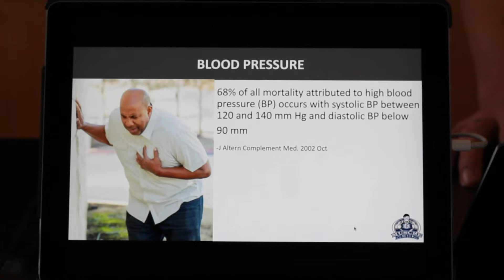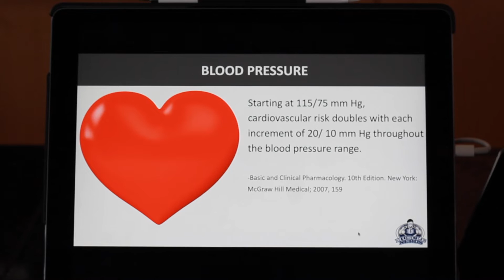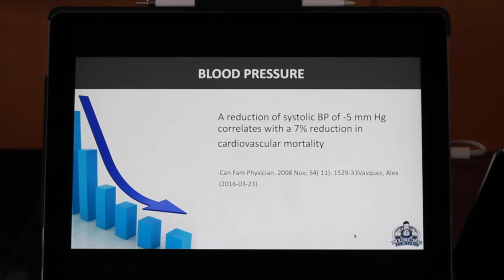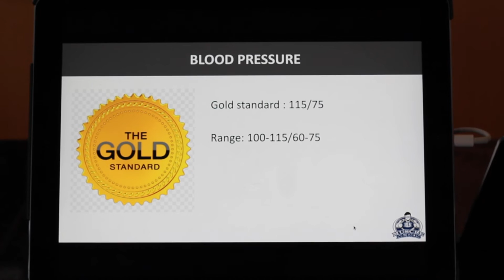Why Blood Pressure is so Important...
Tracking and improving your Blood Pressure is a REALLY important aspect to improving your health and decreasing your chances of Cardiovascular Disease.  CVD is one of, if not THE, leading cause of deaths and disease burden in Australia and the United States.

Taking your blood pressure (or your clients blood pressure) can tell you A LOT.  Let us explain...